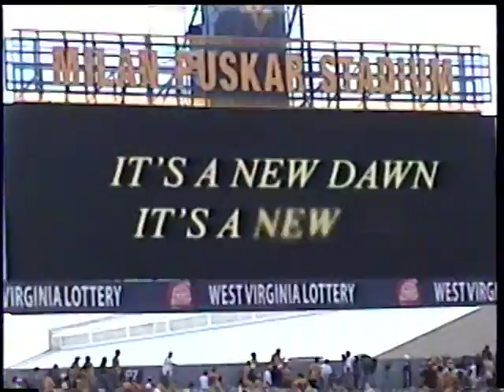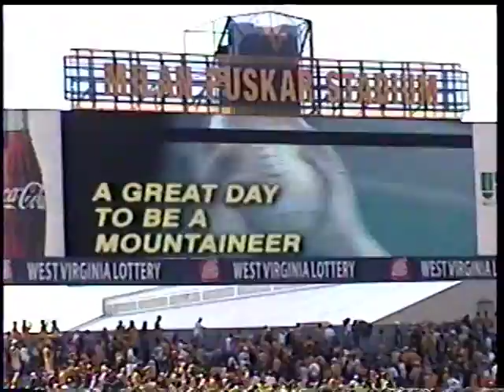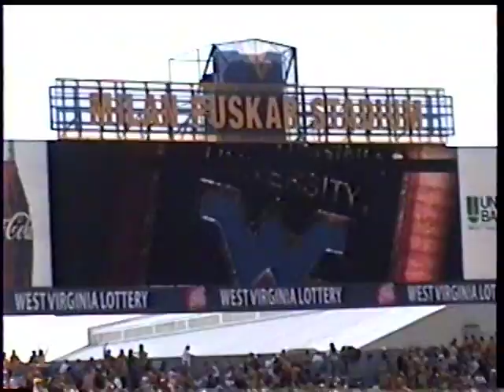WVU Football 2009 Stadium Video Intro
This is the video intro for WVU football 2009, shown on the video screen at Mountaineer Field.